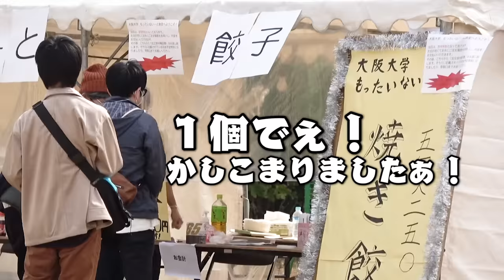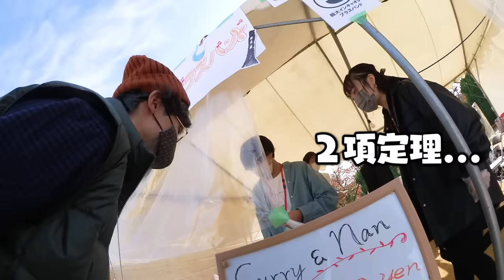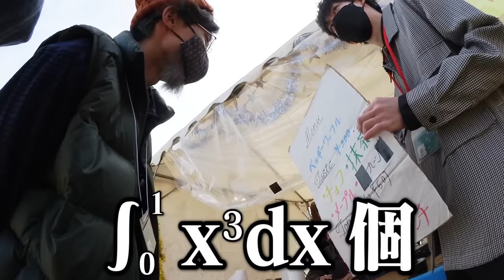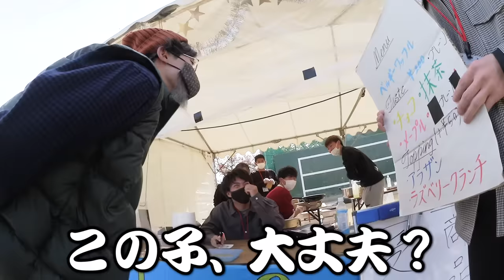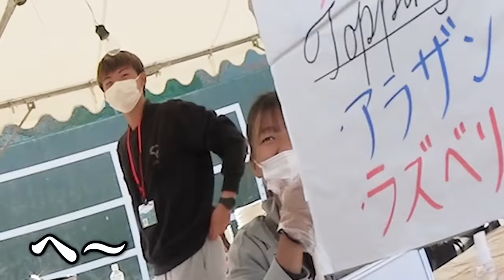【学祭復活】理系風注文を特殊メイク老人でバレずにやったたら店員困惑でエグい空気になったｗｗｗｗｗｗｗ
【GRANSAGAの最新情報をチェック！】
★★★好評配信中！★★★
↓ダウンロードはこちらから↓

Supported by Gran Saga